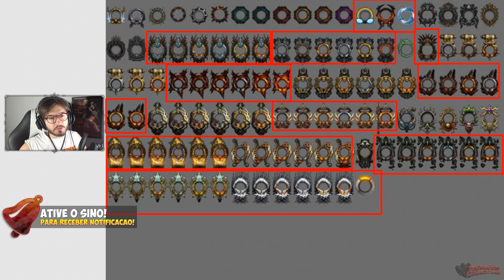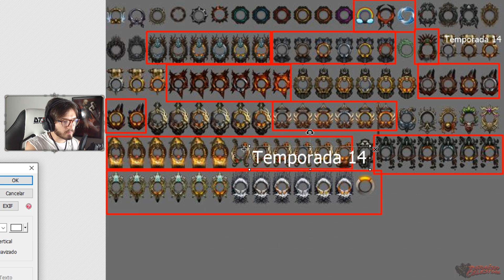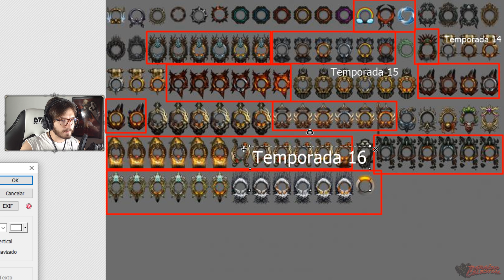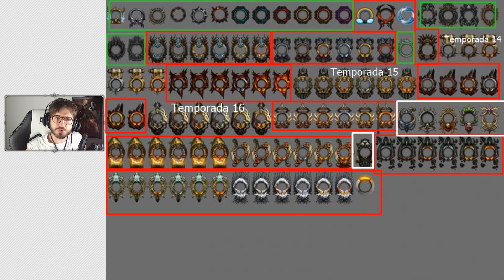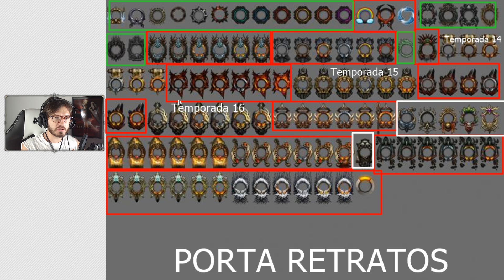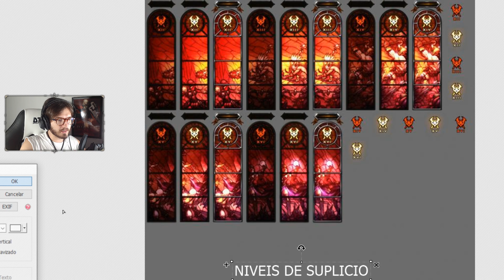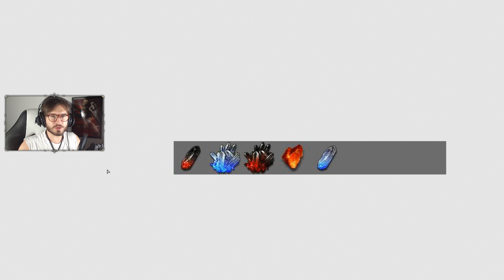DIABLO 3 ROS - 16° TEMPORADA? NPC NOVO? CONTINUAÇÃO DO MODO HISTÓRIA?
O que você acha dessa teoria? Comente ai e compartilhe o/ !

Caso queire me enviar algum presente, desenho, carta, qualquer coisa, o meu endereço está abaixo!

● Rua Martin Luther King, 1250, Vila Industrial, Franca-SP / CEP: 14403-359